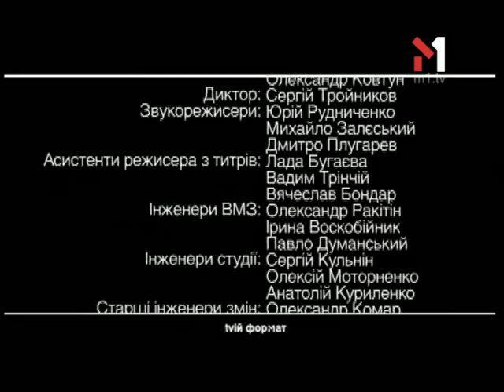Океан Ельзи - Невидима сім'я. tvій формат (04.09.2003)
Океан Ельзи - Невидима сім'я live у проекті tvій формат

Дивіться свіжі випуски оновленої програми «tvій формат», а також найкращі випуски програми , яка принесла каналу М1 дві премії «Телетріумф». В студії побувало безліч музикантів. Ви маєте унікальну нагоду подивитися живі концерти улюблених виконавців на нашому сайті.